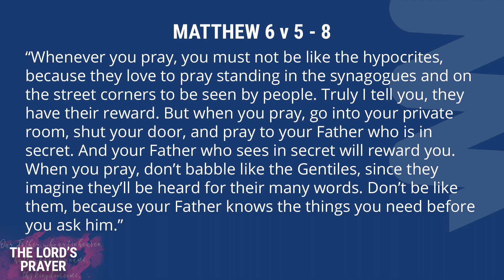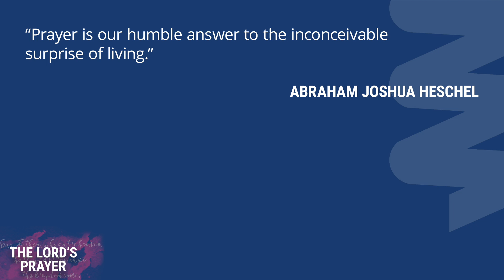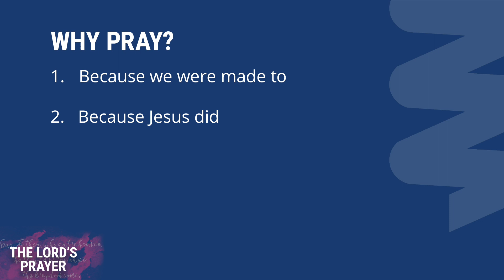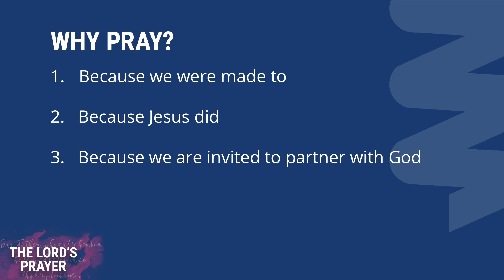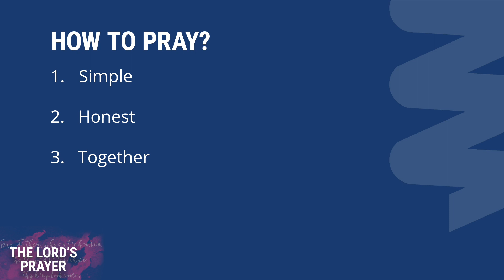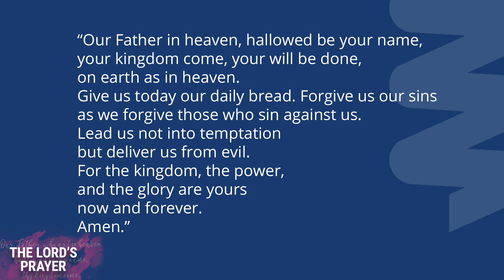Woodside Online | The Lord's Prayer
Welcome to Woodside Online!
Each week we have a host to lead us through the video, with news, worship and a sermon. This service was recorded on Sunday 24 July 2022 at our Putnoe venue. This week we are starting our newest sermon series "The Lord's Prayer" with a preach from Debbie Tooth

COPYRIGHT
Woodside Church Copyright Licence number 535
Woodside Streaming Licence number 1017211
Performed by: Woodside Worship Band